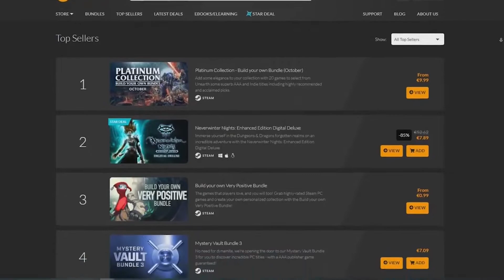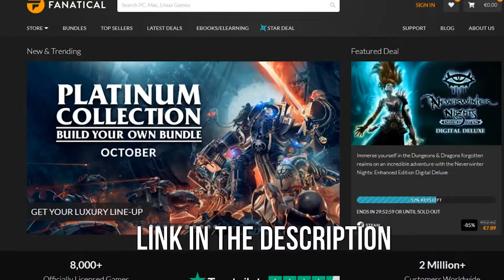Kite（カイト）Destroyed My Last Remaining Brain Cell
Synopsis
After her parents were brutally murdered, school girl Sawa was taken into custody by Akai and Kanie, a pair of detectives assigned to her case. Corrupt and immoral, they train the girl to become a weapon, dangling the promise of vengeance in front of the hapless orphan. From celebrities and politicians to influential businessmen, Sawa is tasked with assassinating targets selected arbitrarily by her crooked overseers. She executes every mission without fail, and her distinctive weapon has become infamous among the city's police officers.

Physically abused by Akai, who is no more righteous than her victims, Sawa begins to dream of a life unhindered by the shadow of her "guardians." One day, Sawa meets Oburi, a fellow orphan and vigilante. They quickly form a bond born of desperation and disgruntlement at the unjust world, envisioning a future free from the stain of murder.